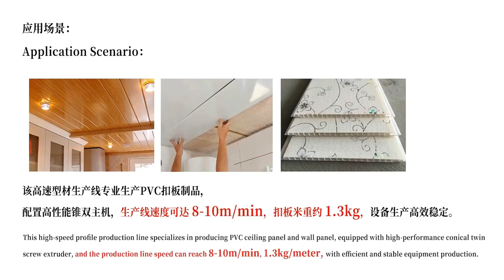PVC Ceiling Board Extrusion Line｜JWELL Machinery